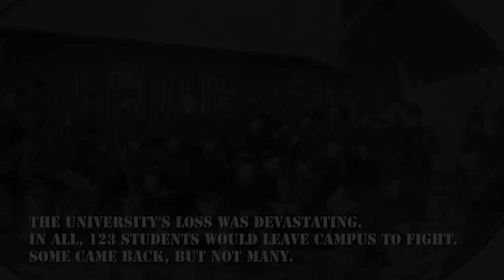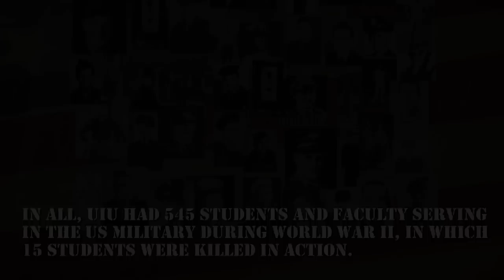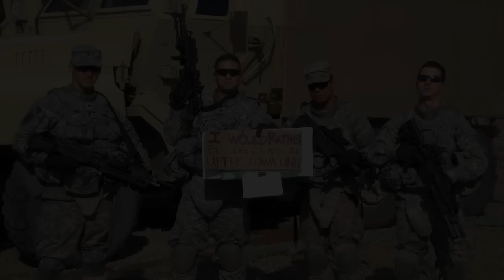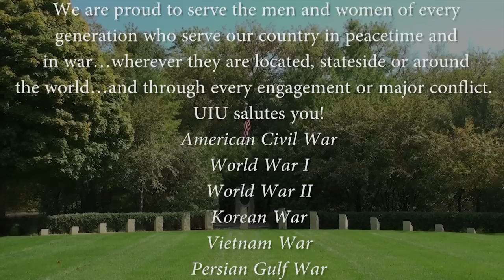Military History: Upper Iowa University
Upper Iowa is proud of it's military history and those alumni, students, faculty and staff who have served our country.  From the civil war through present day, UIU has been dedicated to providing an education to those wearing our country's uniform, no matter wear they may be.

Upper Iowa University (UIU), founded in 1857, is a private, not-for-profit liberal arts university with a home campus in Fayette, Iowa, 19 off-campus educational centers in the United States as well as in Hong Kong and Malaysia. UIU also has online and independent study programs.